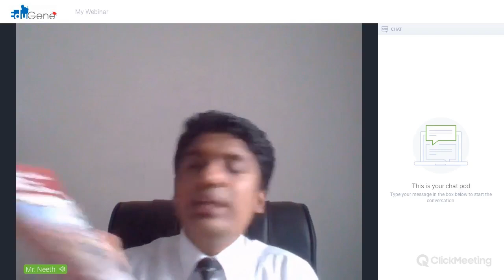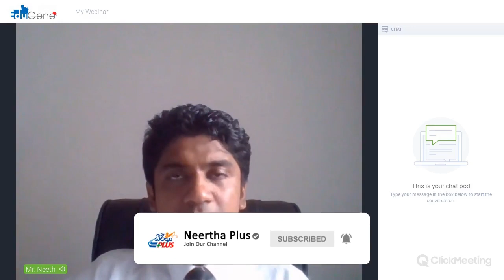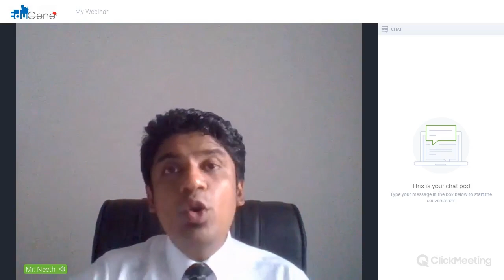මෙවර නීති විද්‍යාල ප්‍රවේශය සඳහා අයදුම්පත් කැඳවීමේ ක්‍රමයේ වෙනසක්...?අවම සුදුසුකම S3 වෙනස් වෙයි ද?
Law college entrance application process was modified recently, will the minimum requirement of 3’S be changed? What will happen after 9th of July?